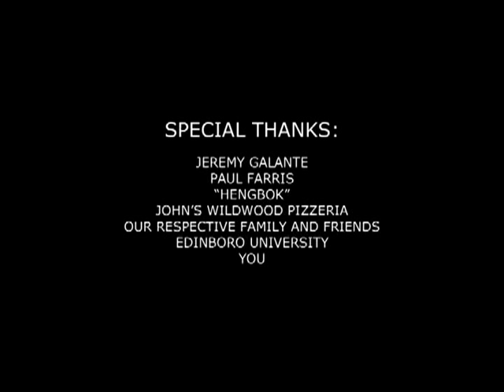Lost Bear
this is a film made for a flash animation class.

Matthew Critchfield and I were trying to create each of our own separate films. We were both having problems and decided to help each other out. We practically decided to completely work on the other guy's film. Hah.

 We soon realized this wasn't working, so we stuck with the film that was furthest along.  It was a crazy zany process, is all I can say.

The film showed in a 2012 spring semester Film Festival.

This is the first film that I've ever completed.

So many people worked on this film.

We couldn't have done it without any of you!

~Roy Forbes